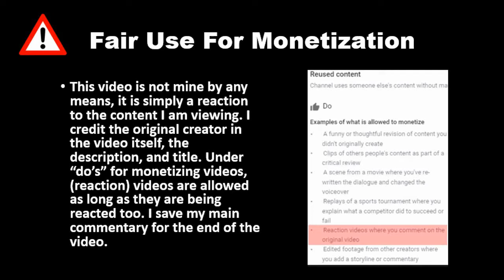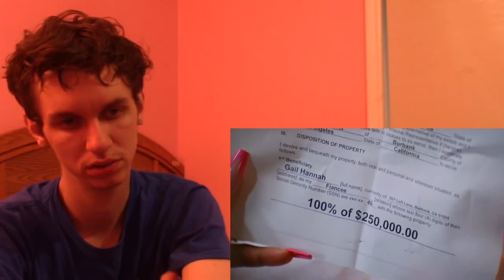Sister Calls BROTHER'S Girl A GOLD DIGGER, She Instantly Regrets It (Dhar Mann) REACTION!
The suggestions I have already, I will get too at some point.